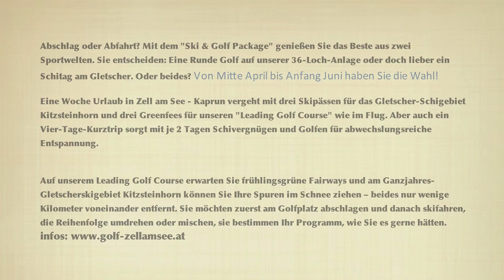Ski und Golf in Zell am See-Kaprun